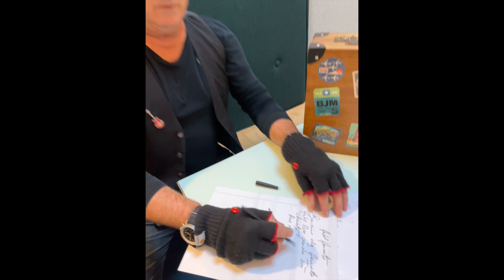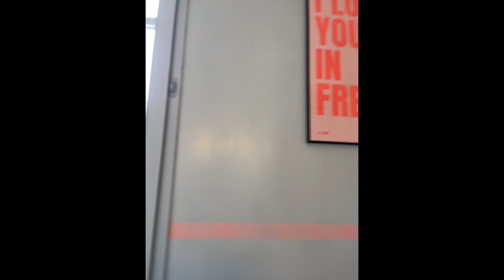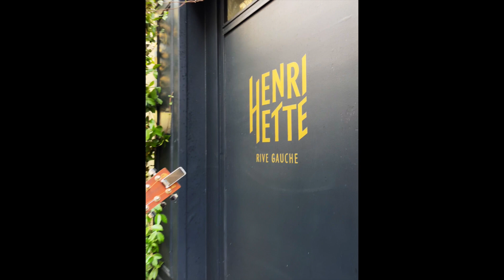Bienvenue Chez Henriette...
Chanson pour un refuge parisien au style bohème très chic...
Jack Kerouac en filigrane...
Pop 😎🎤🎸